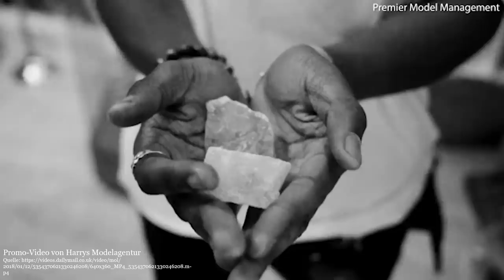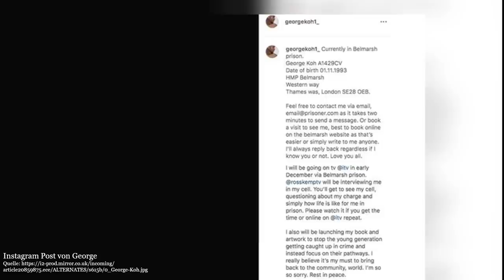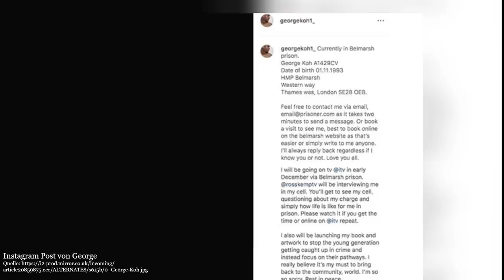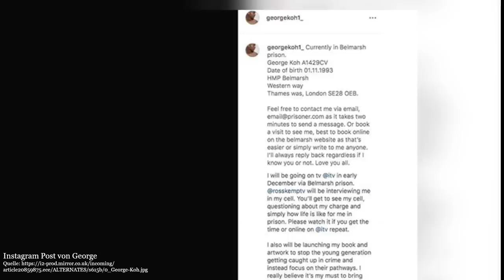Er tötete aus purem Neid: Der tragische Tod von Harry Uzoka | Doku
Als das britische Männermodel Harry Uzoka am 11. Januar 2018 seine WG verlässt, hat er sich nur widerwillig auf ein Gespräch mit seinem Kollegen eingelassen, das endlich alles klären soll. Doch sein Rivale kommt nicht, um zu reden.

***Entdecke jetzt meine Rätselkerzen und löse den Fall:
Last Christmas